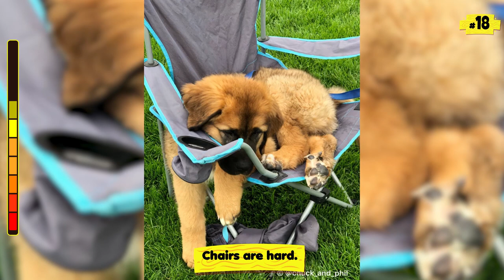Help..My Dog Is Broken